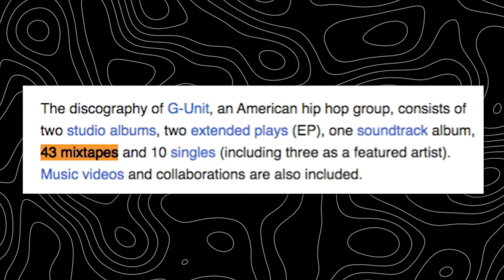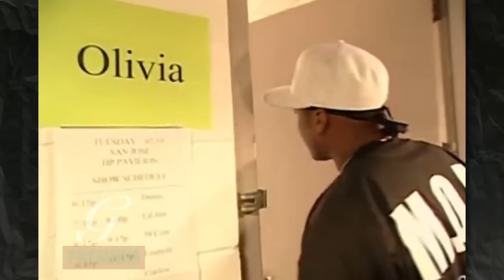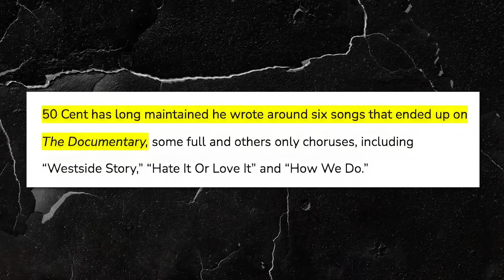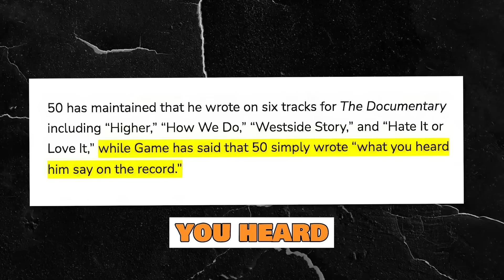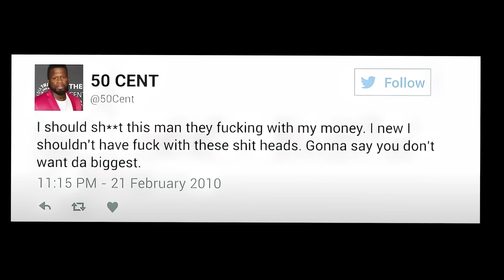50 Cent Speaks Out: 'I Don't Talk to Them Boys Anymore'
Back in the early 2000s, that G-Unit call you just heard was the most popular call in hip-hop. Some might even argue that it is still the most iconic call in hip-hop history and in fact I’m about to play it again just for you and I to enjoy it one more time.

Back in the days, kids would even shout the G-Unit call in the schoolyard just to look cool. G-Unit was indeed that group. It’s crazy that many people don’t mention G-Unit when they talk about the best hip-hop groups of all time.